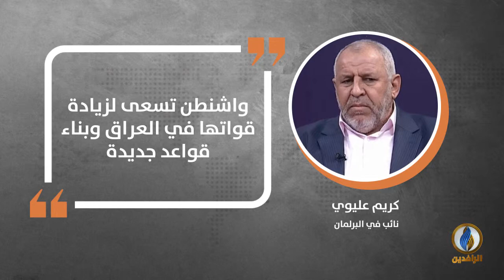في دقيقة .. أبرز التصريحات الصحفية ليوم الخميس